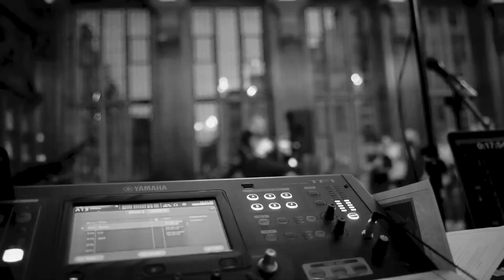SIRIO - Alma Revolver (Live at YML Rock Opera Fest)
A Live performance of my single "ALMA REVOLVER", performed in the prestigious concert hall of Yamaha Music London, during the very first Yamaha Rock Opera Fest, opening for Symphonic Metal soprano, Chiara Malvestiti (THERION), on 29th May 2023.

"It shall come with my Winter, Alma Revolver.."